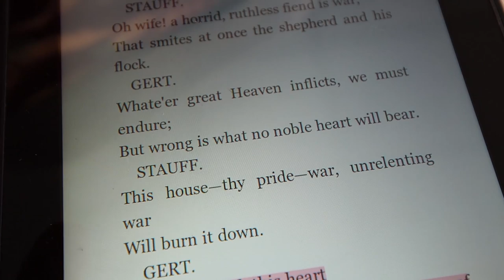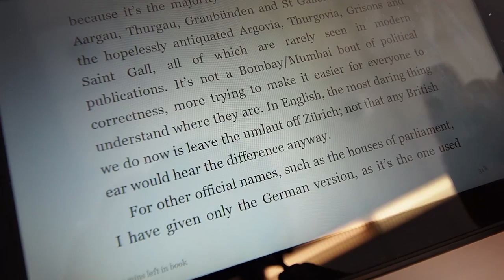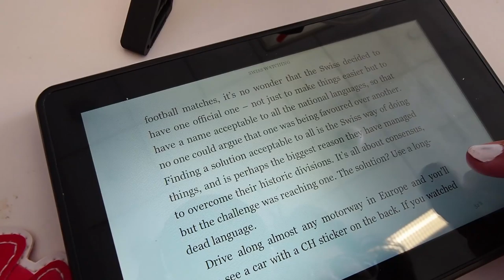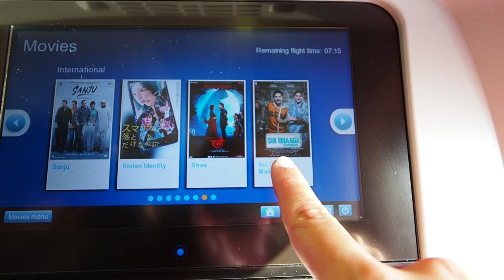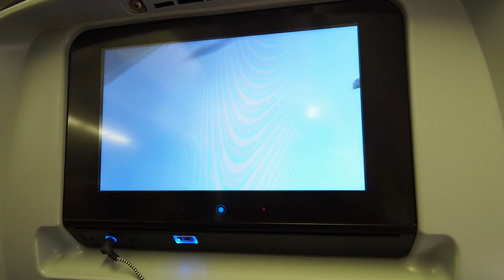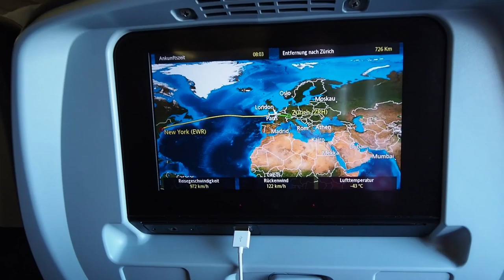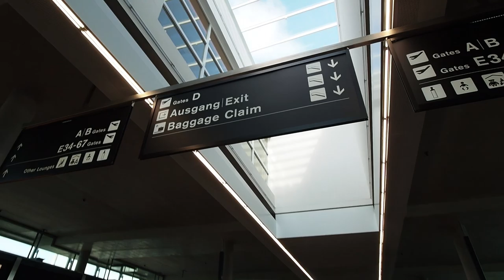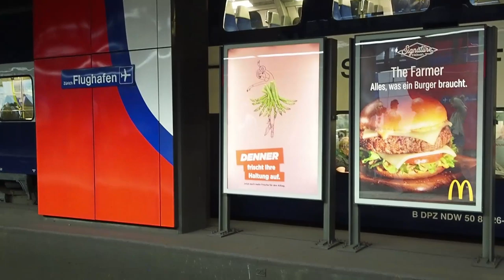FLIGHT TO ZURICH | Switzerland Travel Vlogs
Now boarding: let's go to ZURICH! 🇨🇭

Enjoy my channel and want to help support what I do?

Equipment I use for filming:
Olympus PEN E-PL9
GoPro Hero 5
GoPro Mount
Blue Yeti USB Microphone
Canon EOS Rebel T6i
Rode VideoMic Pro

💕 Emma